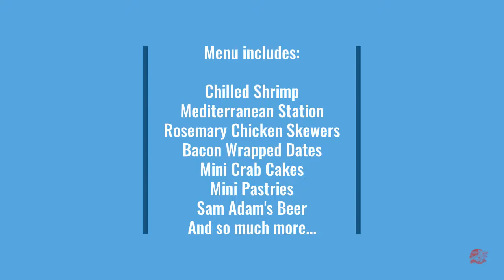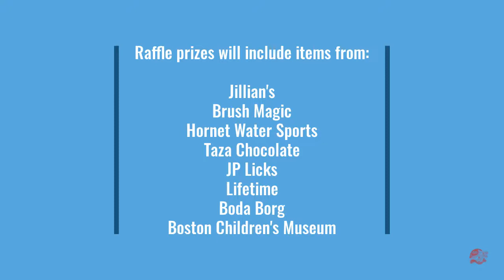Come Join the Boston Dragon Boat Festival 40th Anniversary Gala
Come celebrate with us our big 40th birthday together!